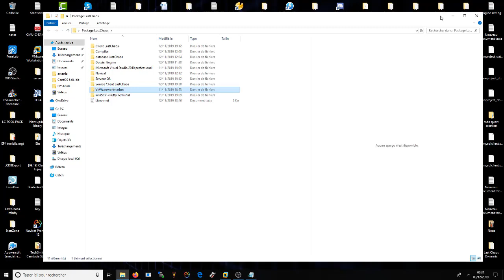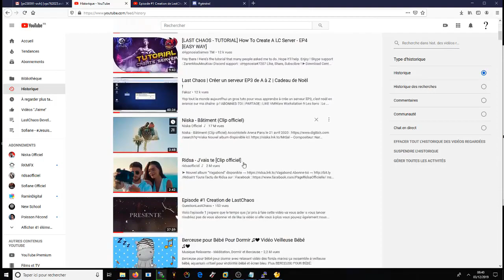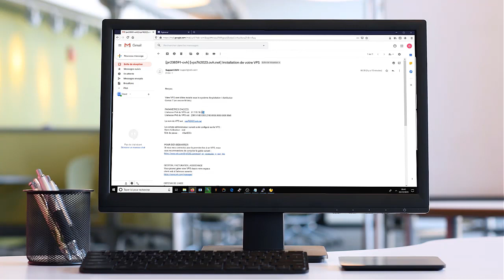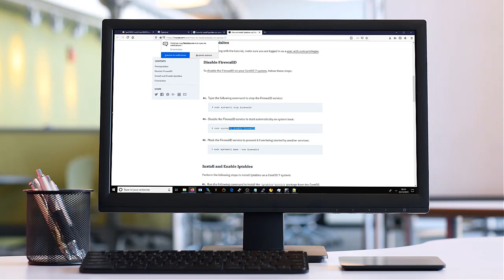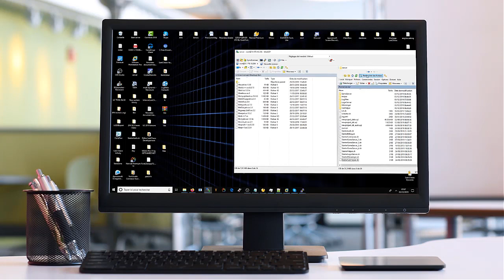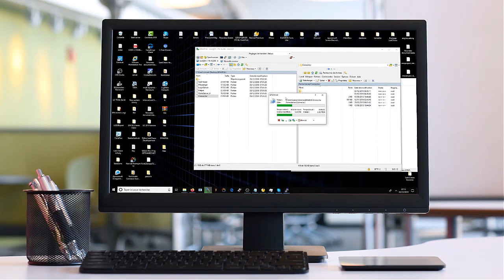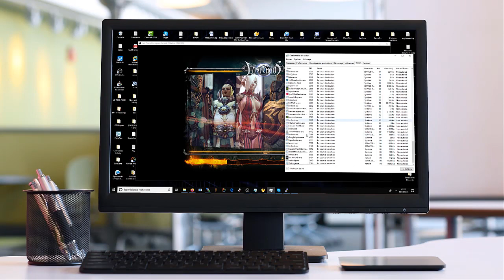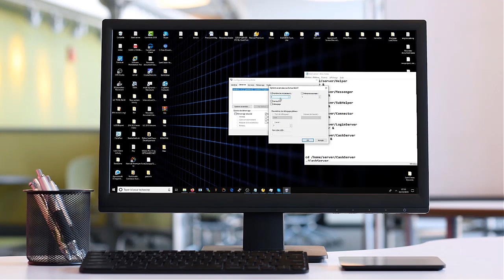Episode #10 Création LastChaos [VPS]